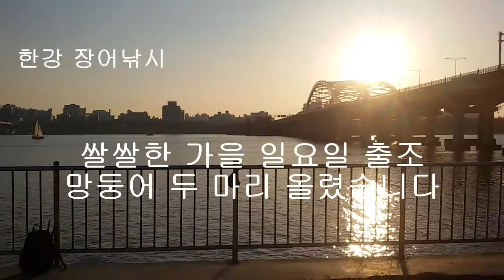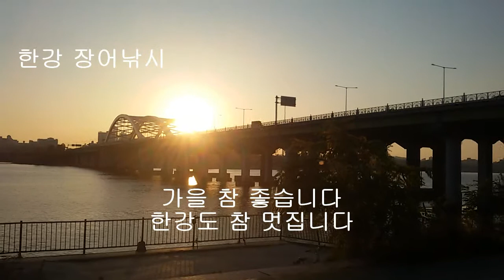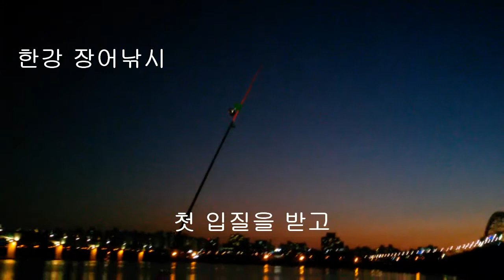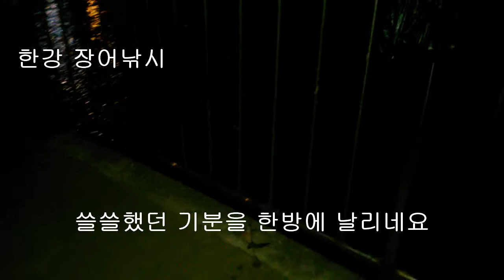한강 장어낚시 일요일 출조 작지만 두 마리 큰 손맛 보고 가을 정취 물씬 느끼고 왔네요 한강 참 좋습니다 조사님들 건강하시길 mole cricket Breeder ウナギ うなぎ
생활낚시 건강낚시 도시어부 땅강아지 두 마리 사망. 기분 꿀꿀한 일요일 오후 늦은 출조. 그래도 손맛은 보고 왔네요.
장어는 민물에서 생활을 하면서 완전히 성숙하면 바다로 향한 여행을 준비 한다. 강 상류에서 하류까지 심지어는 계곡에 까지 널리 펴져 살고 있다가 산란을 할 수 있는 어미가 되면 서서히 하류로 내려오기 시작한다. 강 하구에 내려온 뱀장어는 하구 기수에서 바다로 내려가기 위한 준비 작업에 들어간다, 강 하구에서 바다로 내려가서도 생활 할 수 있도록 2~3 개월간 삼투조절이 완료되는 늦은 가을, 혹은 초겨울에 먼 바다로 떠나는 것이다.
한강 장어낚시는 추석이 지나면 대부분 내년을 기약하거나 댐으로 장어낚시를 간다고 합니다. 소수의 마니아들만 11월 말까지 내림 장어를 잡는데 그 대표적인분이 마포에 땅강아지 형님이랍니다. 추석이 밤이슬과 새벽녘 기온이 내려가 추워서 핫팩이나 휴대용 난로로 보온 준비를 잘 해야 한다.